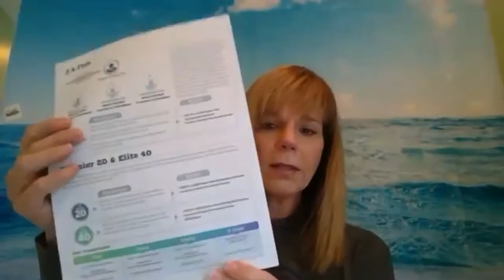New Distributor Training with Fred Holmes and Christine Holland - December 14, 2019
Today's training is design for all distributors, especially those who are just starting out, and want to achieve real success with Zija International!

Fred:  The 3 Most Important Steps for a New Distributor!
     1.  Start with the end in mind
          "Decide where you want to go BEFORE you start!"

     2.  Plug in...to everything
and click the "Notifications" bell.

     3.  Create your story

Christine:  Keys to success with the P20/E40 Program
     1  Know the Rules
          Who Counts
          Where do the points come from?

     2.  Set Goals
          Break down the numbers and work backwards

     3. Track where you have points available
          Know where to work
          Know where an order can help

     4.  Maximize your points
          New enrollments
          Existing members
          Rank Advancements